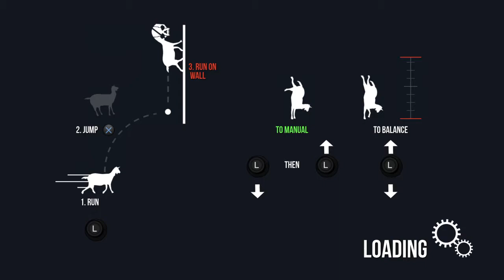Goat Simulator_ so funny videos with slow motion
Goat Simulator